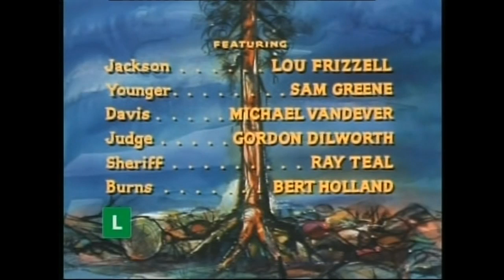BONANZA - Marca de Culpa (Legendado)